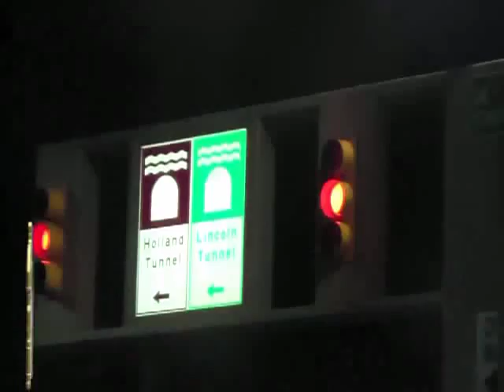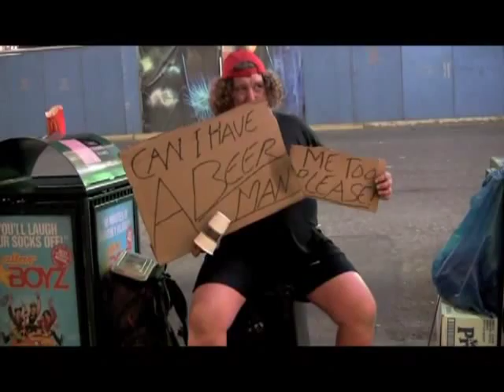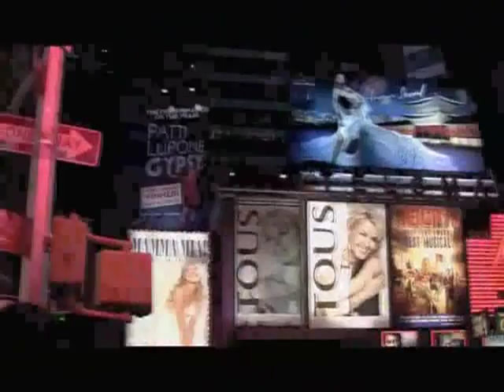SHADES OF LOVE " Keep in Touch Body to Body "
SHADES OF LOVE   " Keep in Touch Body to Body "  1994